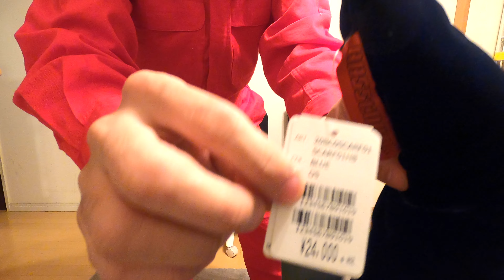【BASSCOUTUR 】VELOURS SCARF REVIEW & Coordination コーディネート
バスクチュールのベロアマフラーの紹介動画です。中綿が入った肉厚感が特徴です。

【BRANDS】
BASSCOUTUR（バスクチュール）
FTC（エフティーシー）
DIME (ダイム）
SUPREME (シュプリーム）
NUBIAN (ヌビアン）